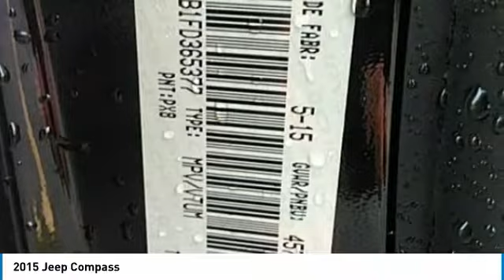2015 Jeep Compass 365377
2015 JEEP COMPASS Wilmington, NC
Stock# 365377
Matthewsmotors.com

Don't miss this 2015 Jeep Compass. It's equipped with Automatic transmission and features a Black Clearcoat exterior. With 53739 miles, you'll want to take this car home. Make a great choice today.